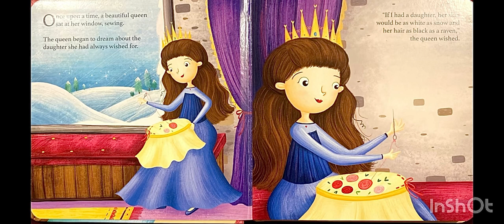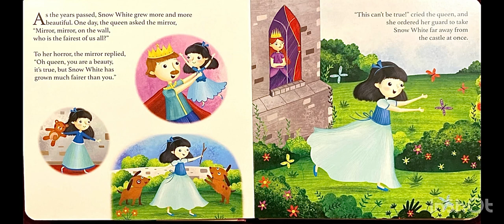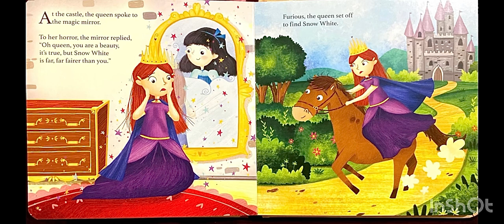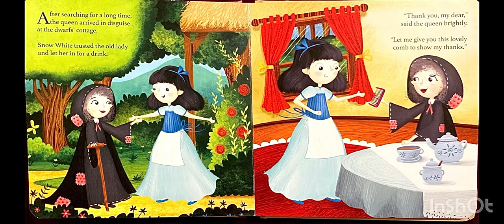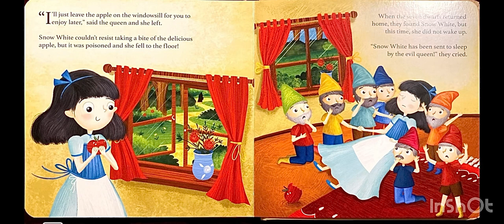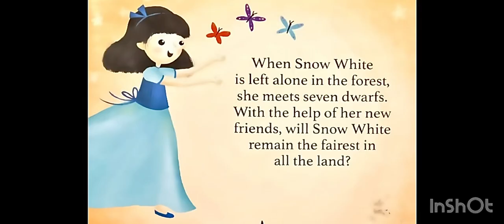Snow White / by The Brothers Grimm retold by Sarah L Illustrated by Kimberley B🌛⭐️Bedtime stories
Lets read together the exciting story of Snow white and Seven dwarfs!